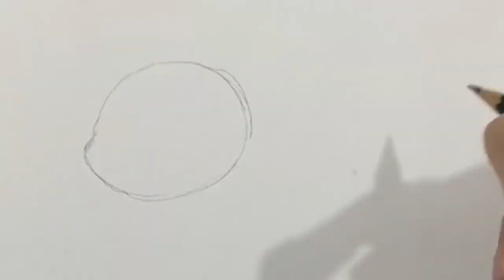Drawing datoctolingYT RBLX & more! (Splatoon)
Her channel Acid hues ~ Tudd Remix by Gamechops Into the light (remix) by Video Games Remixes Ampyx - Glide